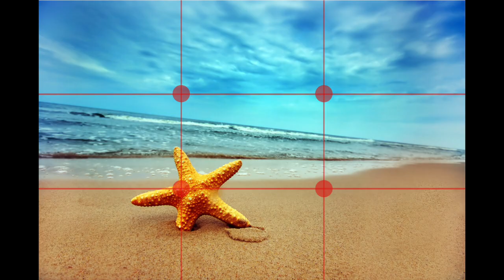Take Better Photos With Mobile/DSLR (Shoot with Akhil #6)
In this video, I am sharing some amazing rules which will help you take better photos with your Mobile Phone, Digital Camera, or DSLR.